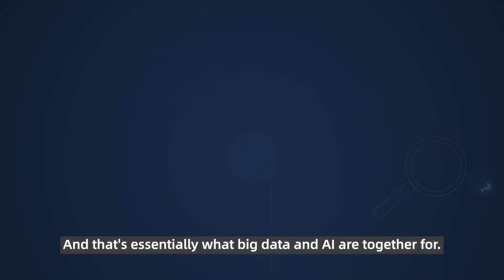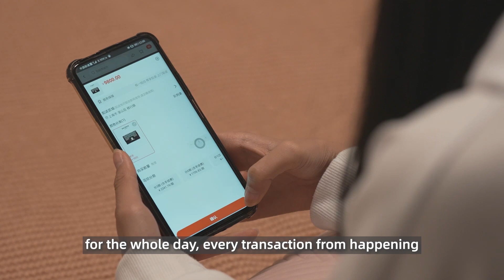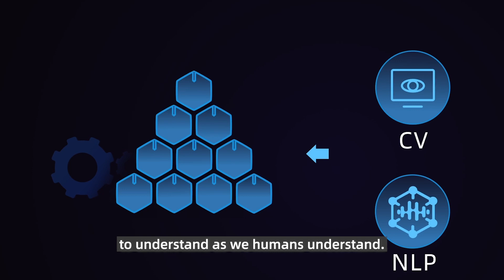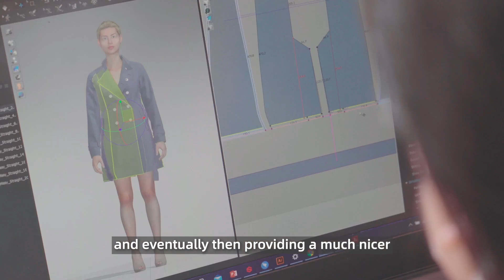Can AI Help Businesses Make Decisions? Alibaba's VP Shares His Vision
Dr. Yangqing Jia, vice president and head of computing platform for Alibaba Group, shares how the company's AI computing system is helping merchants gain business insights. Like human children, computers become more intelligent as they experience new things — or process massive amounts of new materials. Click to watch M6 AI, an intelligent assistant created by Jia's team, capable of everything from designing t-shirts to making business decisions.